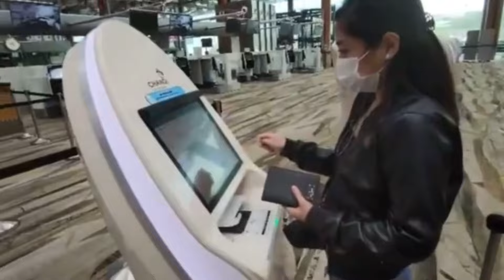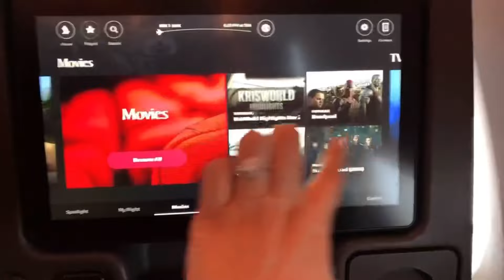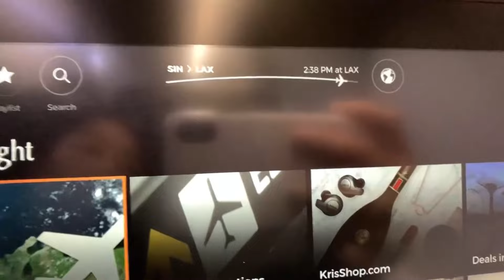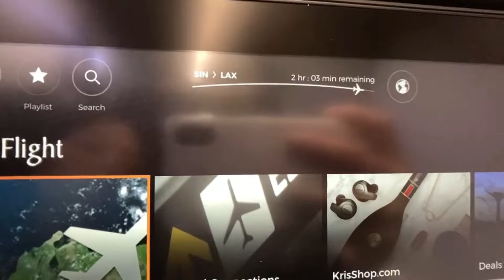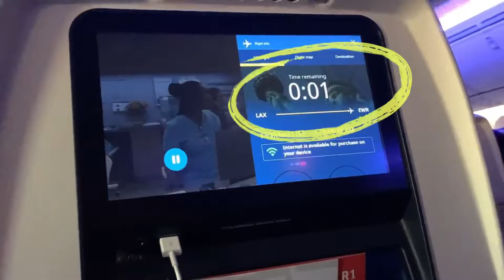Goodbye Singapore! Hello USA! | LDR no more!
After 9 wonderful years of living in Singapore, it's time for me to go and move on to another chapter of my life.

Come with me as I take this journey and travel for 26Hrs from Singapore to USA!

Amping mo permi!

xoxo,

Abhy ThereForYou

Follow me and let's get connected!